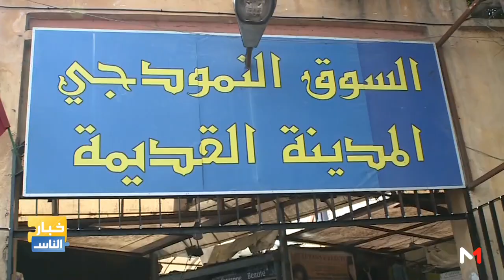"مع عصام" .. سوق نموذجي لعرض منتوجات إفريقية بالدار البيضاء